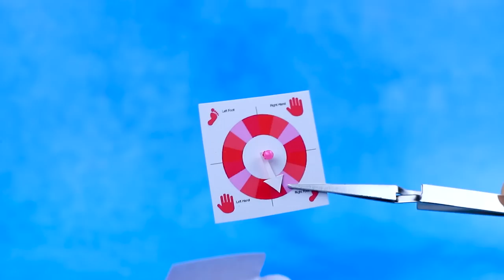Barbie and New Friends / 30 DIYs for LOL OMG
Welcome to the wonderful world of Barbie and her new friends! Entertainment, fashion and fun are waiting for us with these funny and stylish dolls.

Tools and materials:
• craft knife
• set of acrylic paints
• painting brushes
• scissors
• foam paper
• Barbie dolls
• soap dish
• cardboard
• water texture film
• toy part
• cocktail umbrella
• cocktail straw
• printed tiles
• fishing line
• regular and glitter foam paper
• paper
• markers
• needle and thread
• toy car wheels
• button box
• athletic fabric
• coffee stirrers
• beads
• findings
• wire
• pompom band
• LEGO pieces
• marker cap
• acrylic primer
• printed windows and posters
• furniture details
• aluminum foil
• pillowcase fabric
• box template
• pink acrylic spray paint